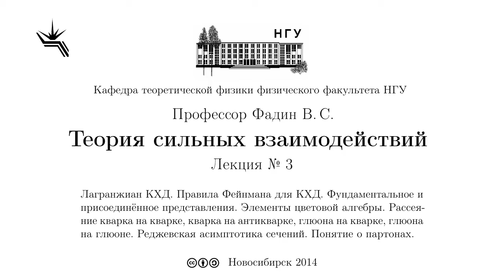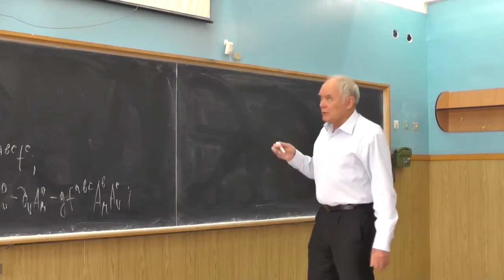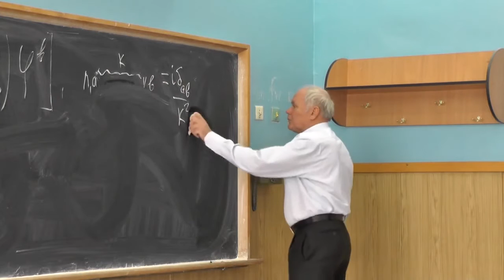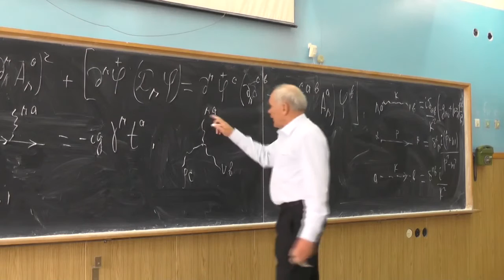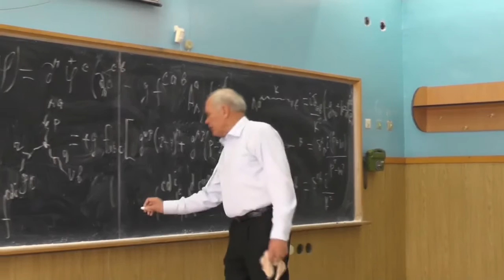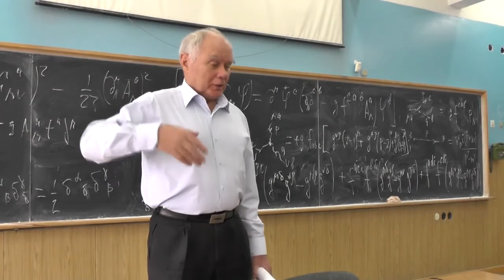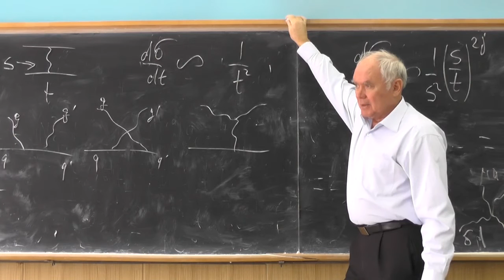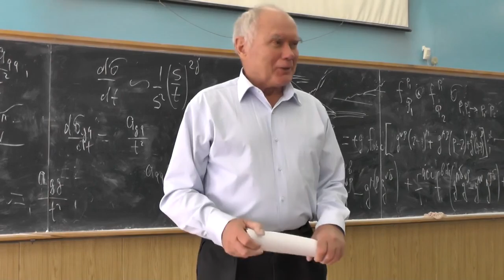QCD Fadin Lecture03